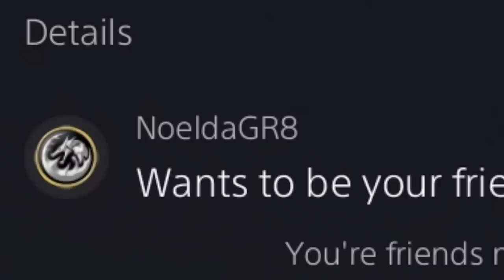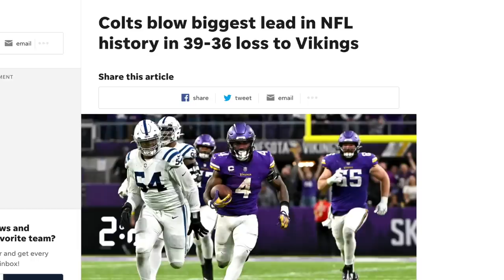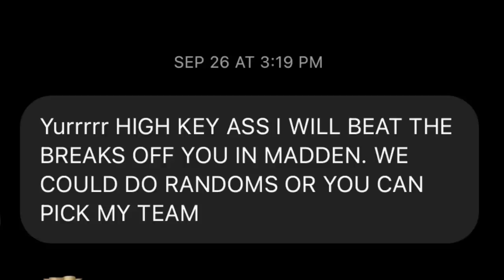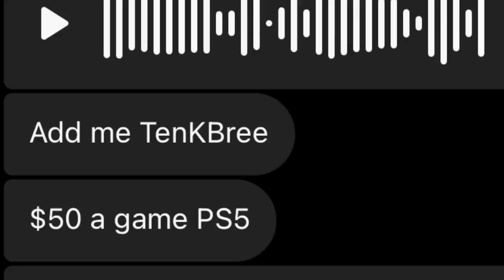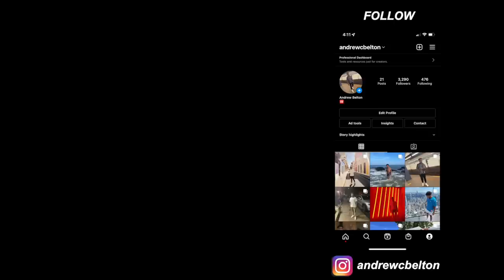2 Trash Talkers. $200 on the line. 1 AB.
In this video we play a trash talker who uses the most unstoppable offense in Madden 23 with the glitchiest of glitch plays. He says he knows how to beat the spinner defense!